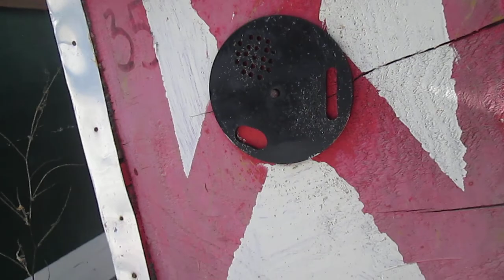Zujanje pčela posle dugog ledenog talasa 02.02 2017god.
Prošla,2016 g je bila bespašna,pčele dohranjene šećerom,zima hladna-najgora kombinacija koja je mogla da zadesi pčelare.